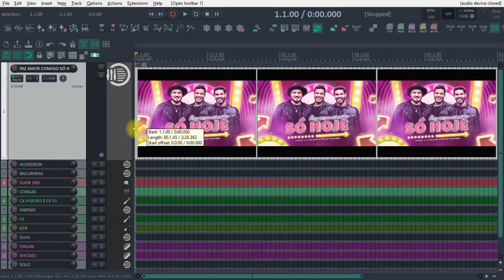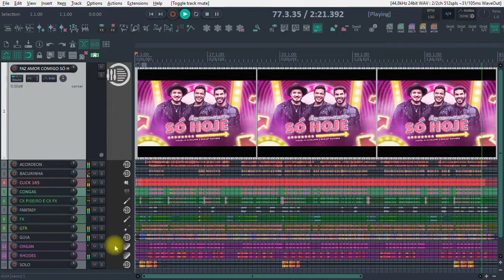VS FAZ AMOR COMIGO SÓ HOJE - ISRAEL E RODOLFFO PART. WESLEY SAFADÃO - VS FORRÓ - VS SERTANEJO